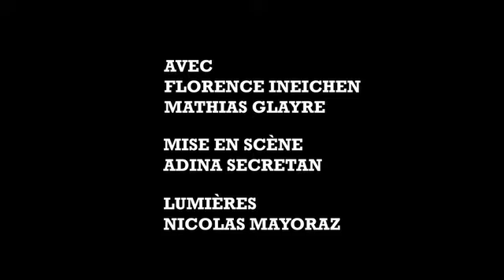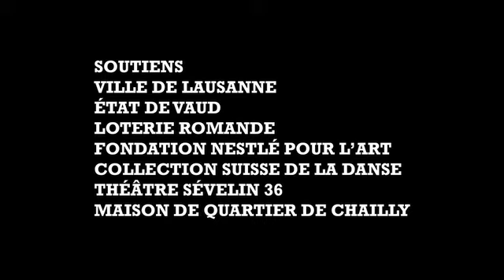HANS & GRETE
Une pièce sur la fraternité, l'amour, la puberté et... le pain.
A piece about brotherhood, love, puberty... and bread.

avec Florence Ineichen, Mathias Glayre
mise en scène  Adina Secretan
lumières Nicolas Mayoraz
photographies David Gagnebin-de Bons, Sylvain Chabloz